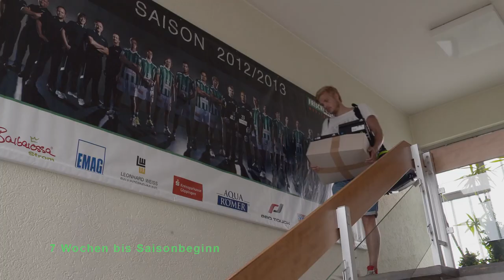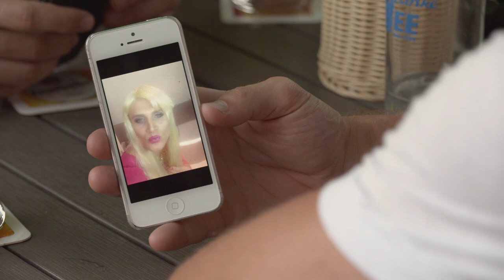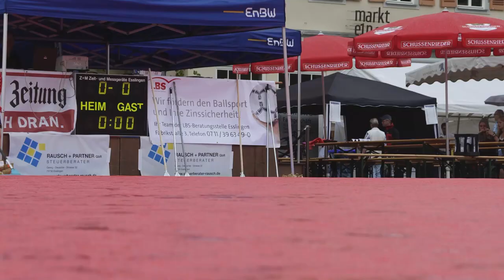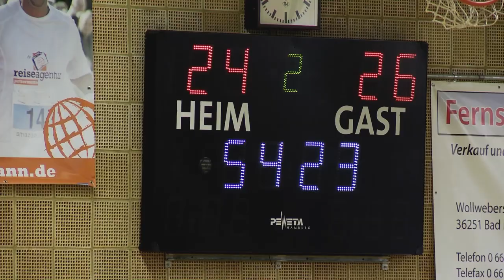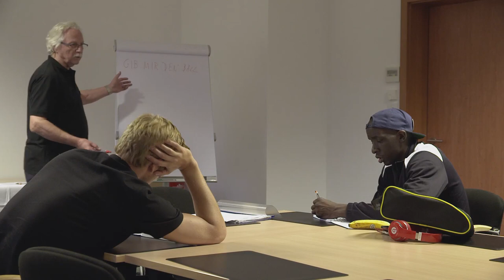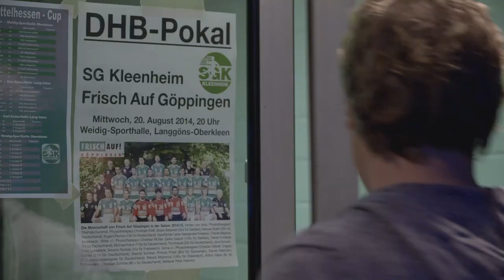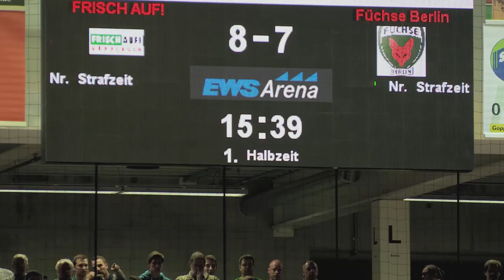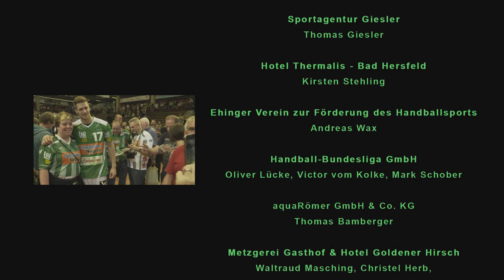Handball-Bundesliga: Der harte Kampf zurück nach oben | FRISCH AUF! ein Neues...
Wie kann in einer schweren Krise ein Neuanfang gelingen? Der Handball-Bundesligist FRISCH AUF! Göppingen hat genau sieben Wochen Zeit, um mit dem neuen Trainer Magnus Andersson die Grundlagen für eine erfolgreiche Zukunft zu legen.

Nach einer enttäuschenden letzten Saison und der darauf folgenden Entlassung des langjährigen Trainers, soll nun eine neue Ära eingeleitet werden. In den sieben Wochen Vorbereitungszeit bis zum Auftakt der neuen Spielzeit, soll die Vergangenheit aus den Köpfen verdrängt werden. Ein Film über Handball, Erfolgsdruck, Integration, Konkurrenz und Freundschaft, in dem am Ende alle Protagonisten für das gemeinsame Ziel, den psychologisch so wichtigen Sieg im ersten Saisonspiel, zusammenfinden müssen.

Regie: Amon Barth
Bildgestaltung/Kamera: David Finn
Filmmusik: Denise Barth
Sounddesign: Eric Gühring
Ton: Andreas Böhringer
Schnitt: Kirsten Kieninger
Producer: Jochen Masching

Eine Produktion der Filmakademie Baden-Württemberg, 2015